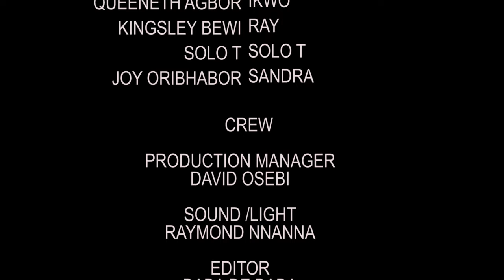Chronicles Of Ikwo (EP 1) - New Nollywood Short Movie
Watch Nollywood movies on Nollywood Romance, FREE African movies, and Nigerian FREE Movies on YouTube. Get thousands of the latest Nollywood Movies, Nigerian movies, Ghana movies, exciting YouTube movies, and Nigerian movies right here on YouTube.